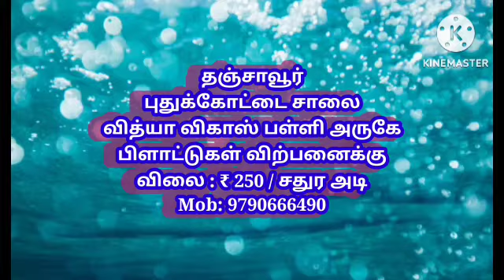Plot | Land | Thanjavur